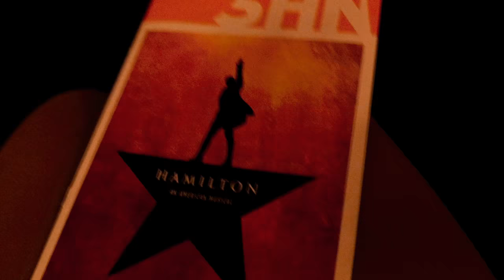ALMOST MISSED HAMILTON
A college vlog in which I almost miss my chance to see Hamilton, help shoot a video with some amazing videographers, and rush around places as always at UC Davis on my bike. Also, the rain finally lets up for Spring Quarter at UC Davis!

UC Davis - 2017

Vlog 15.0